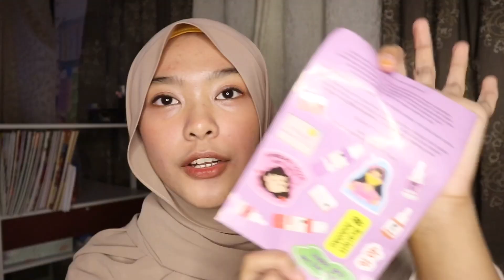SHOPEE HAUL product from Indonesia 🇮🇩 ( review + unboxing ) TIKTOK viral // malaysia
𝐑𝐄𝐀𝐃 𝐌𝐄 🙋🏻‍♀️💖

NAK KULIT PUTIH CERAH ? grab your scarlett now 👇🏻

🦋 instagram link Scarlett Whitening ;

➡️ SHOPPING HAUL : hoodie oversized & sweatshirt 3 helai RM 50 only ‼️

➡️ SHOPEE HAUL : hoodie murah + comel RM 15 only ‼️

𝐥𝐞𝐭𝐬 𝐛𝐞 𝐟𝐫𝐢𝐞𝐧𝐝 (ﾉ◕ヮ◕)ﾉ*:･ﾟ✧

𝐝𝐨 𝐬𝐮𝐩𝐩𝐨𝐫𝐭 𝐦𝐲 𝐬𝐦𝐚𝐥𝐥 𝐛𝐮𝐬𝐢𝐧𝐞𝐬𝐬 ;

THANKYOUUUUSHOOMUCHH & ily !